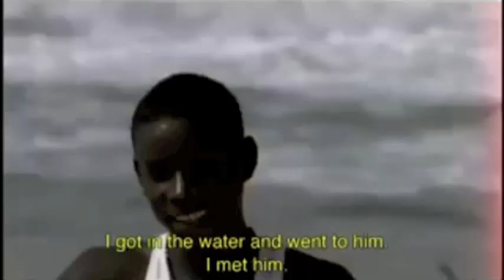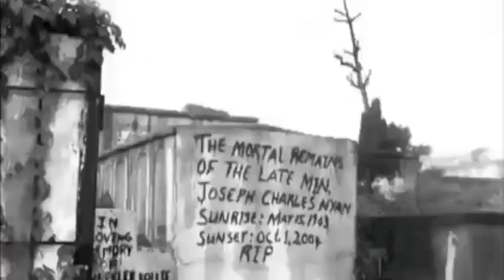Sliding Liberia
Sliding Liberia Leave it to the first-timer to start a revolution. Stanford students and freshman filmmakers Britton Caillouette and Nicholai Lidow team up for their new release, Sliding Liberia, a story about war, peace and surfing on the world s deadliest stretch of coastline. Combining an epic quest for perfect surf with documentary-style interviews of local Liberians (including the only Liberia surfer), the directors invent a completely new film genre one where surfing becomes a catalyst for social justice. As pro s Dan Malloy, Chris Del Moro, and Crystal Thornburg follow their friend Nicholai s lead through the war-torn country in search of what could be the best wave setup in Africa, they are forced to recognize the harsh realities of their surroundings. Shot in a hybrid of 16 mm, video, and archival footage, Sliding Liberia has won awards at several major film festivals, including the Grand Prize at the Alpinist Film Festival, the Emerging Filmmaker Award at X-Dance, and Best Surf Film at the Byron Bay Film Festival, and boasts media coverage in several major surf and non-surf publications worldwide. The last two [surf films} I saw were also...the most new-feeling surf movies in years: the Abberton brothers Bra Boys, and a rough cut of Nicholai Lidow and Britt Caillouette s Sliding Liberia. Both are fascinating for their sideways looks at the surf culture. Surfing performance isn t the issue, or even a secondary interest of these two; instead, they re trying to connect surfing with Real Life.
That in itself in a form devoted mostly to fantasy is kinda revolutionary Nick Carroll Riders: Dan Malloy Chris Del Moro Crystal Thornburg Nicholai Lidow